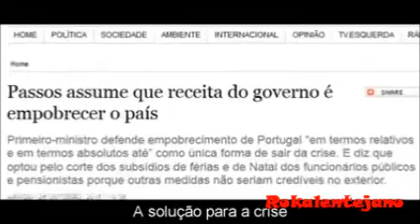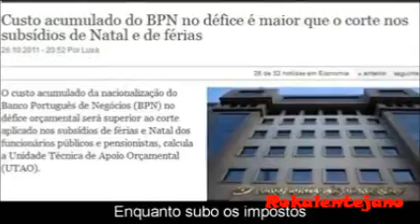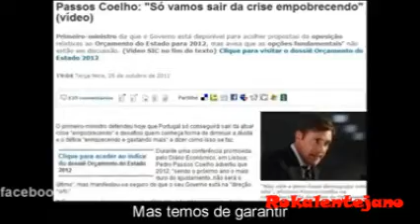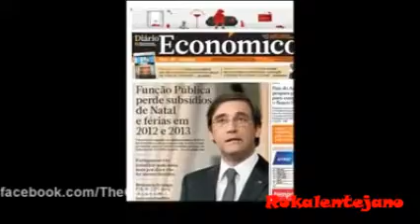A canção da moda